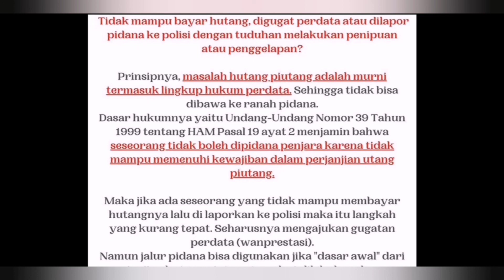Dilaporkan polisi karena tidak mampu bayar hutang? 🤔